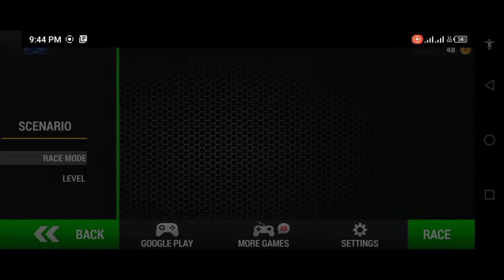Jim_Yosef_-_Firefly_[NCM_Release]_2023